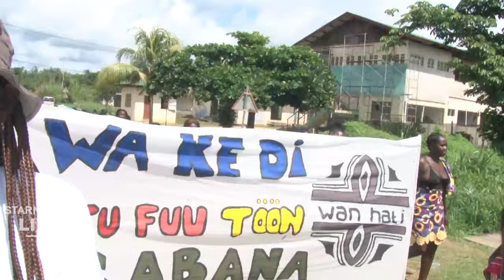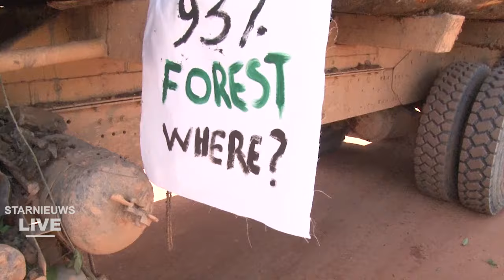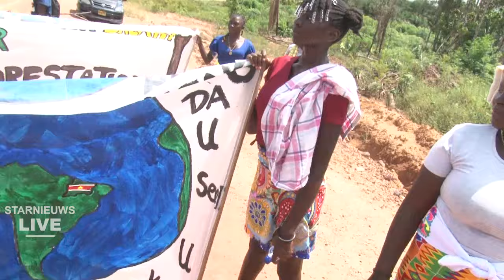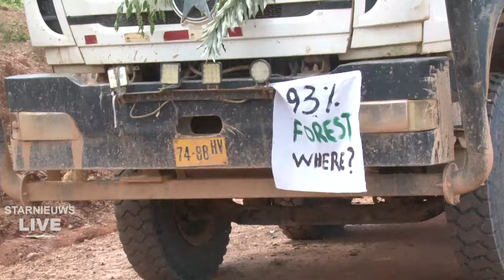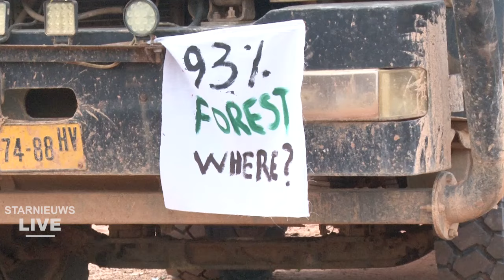Deel 1, Protest Saamaka voor grondenrechten en stoppen houtkap in hun woon- en leefgebieden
was live: Het vreedzame protest is op een gegeven moment uitgemond in het blokkeren van een houttruck en enkele bedrijfswagens, het bolwassen van werknemers en barricaderen van de weg.